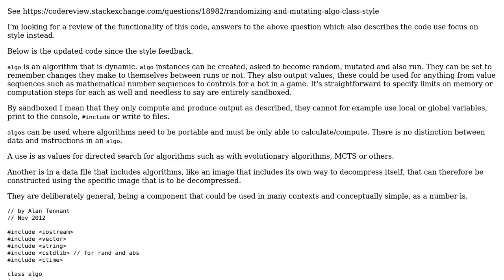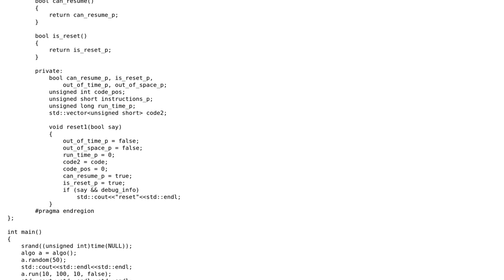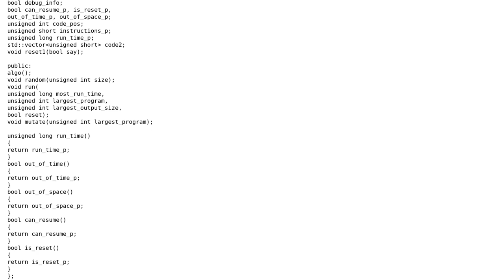Code Review: Randomizing and mutating algo class - functionality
With thanks & praise to God, and with thanks to the many people who have made this project possible! You are responsible for your own actions.